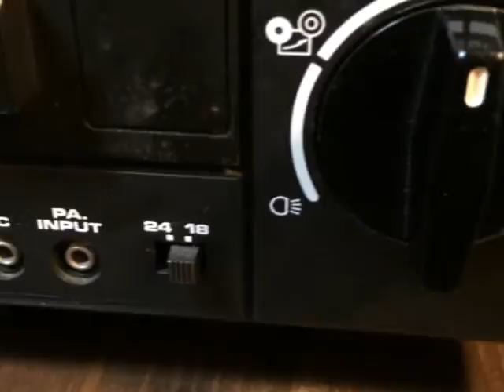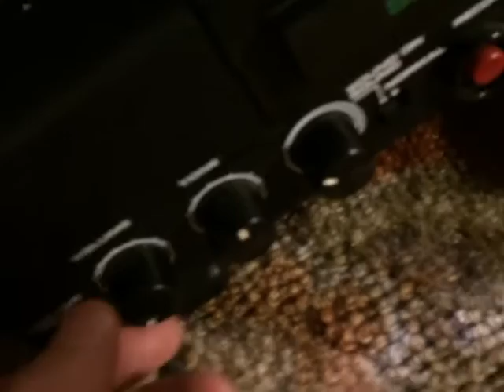Chinon SP 330 8mm Movie Projector- film loading, panels off